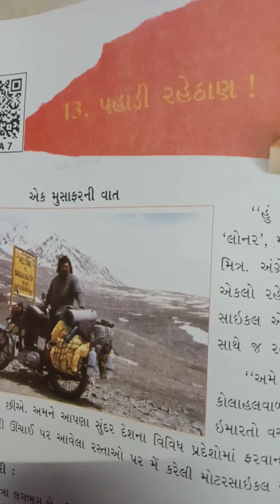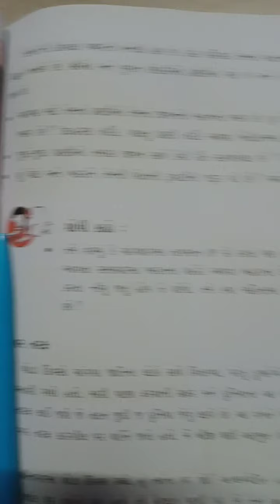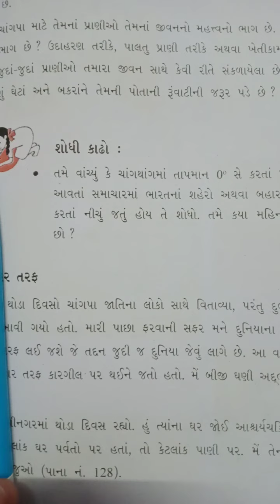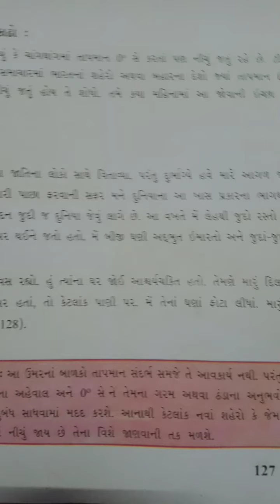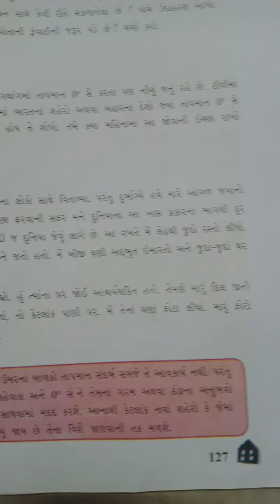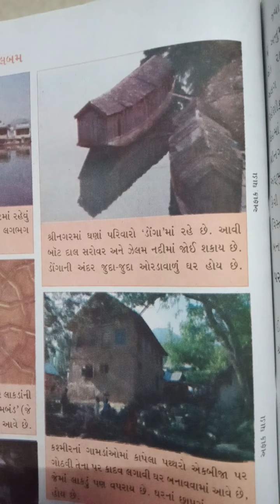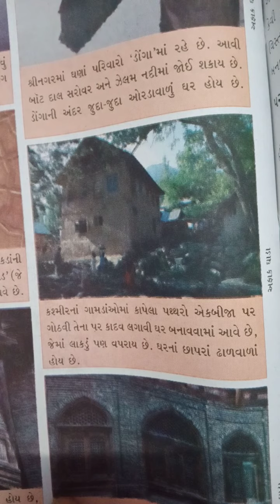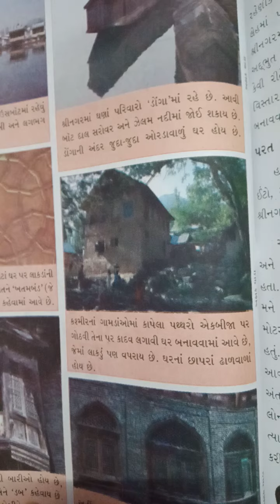Gm std 5 sub env unit 13 page no 127 to 128